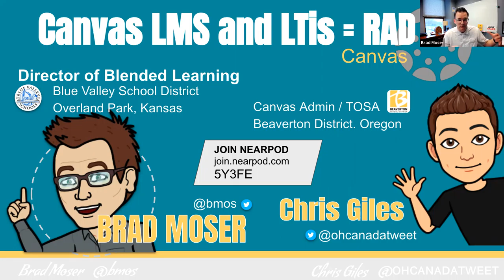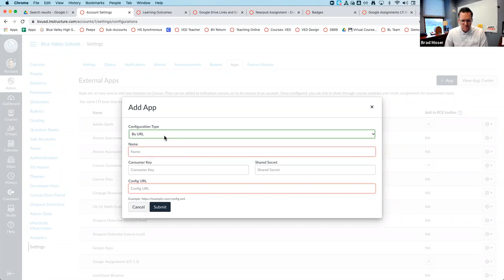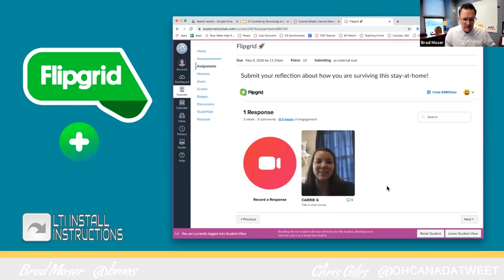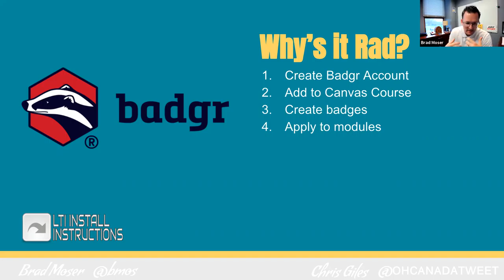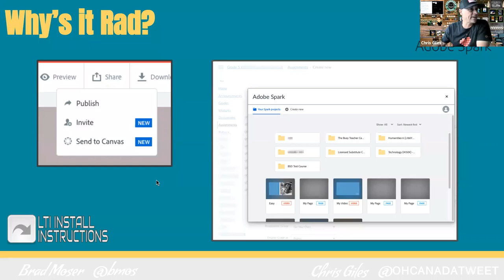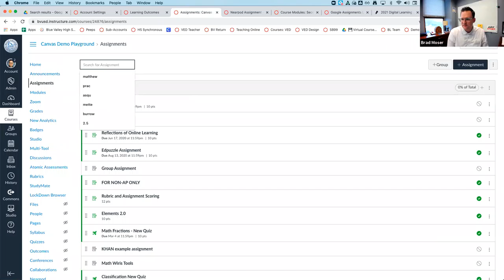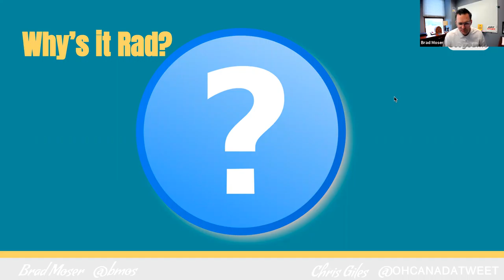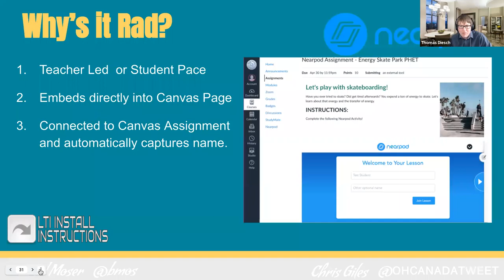Rad Ways to Leverage Technology in Canvas